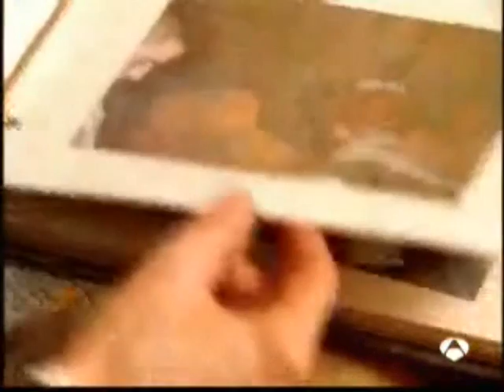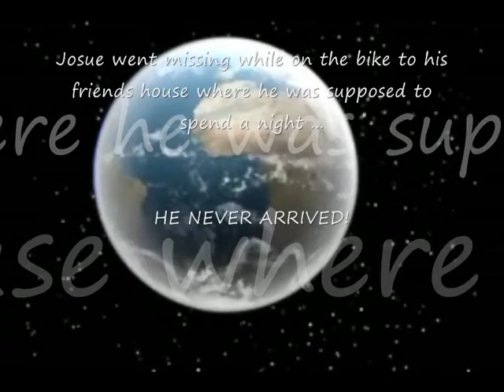♥*ღ..[ PLEASE ! FREEDOM FOR JOSUE MONGE! ]..ღ*♥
Josue went missing while on the bike to his friends house where he was supposed to spend a night.

He never arrived to friends house.

His father went missing 14 days later, mother told news conference her husbans suffered from depression prior to their son disappearance.

Father is not wanted for questioning by the police.

DESAPARECIÓ EN DOS HERMANAS SEVILLA

EL día 10 de Abril de 2006 a las 16 horas.

Josué Monge García de 14 años de edad, desapareció sin dejar rastro el día 10 de abril de 2006, cuando se dirigía en bicicleta a pasar la noche a casa de un amigo que vivía a escasos 300 metros de su domicilio. Llevaba 30 euros en el bolsillo y una mochila con vestimenta para pasar esa noche fuera, vestía chándal gris y botines de color rojo.

ANTONIO MONGE RODRIGUEZ DESAPARECIDO DE  DOS HERMANAS SEVILLA 14 DÍAS DESPUÉS QUE JOSUÉ MONGE, SU HIJO

(CON UNA CITROEN BERLINGO MATRÍCULA  1985DBP)